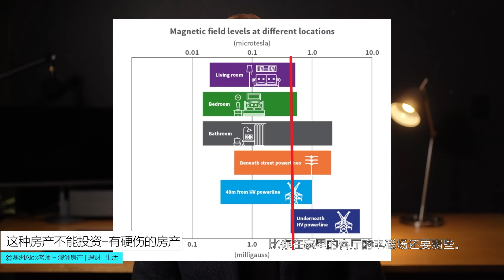【澳洲房产】千万别买这种房！这几种澳洲投资房买了就完蛋！不知道这个不要买！【澳房策064】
✅澳房策Master Class投资课《选好投资房开启创富之路》

你是不是觉得自己买了一套房子在出租，收租金，就是买了一套投资房呢？你是不是也有那种明明买了投资房，自己的生活质量却因为投资房而下降呢？又没有觉得自己买房捡了个大便宜，后来发现踩到坑呢？本期影片，我们就来聊聊绝对不能买的几类澳洲投资房。

*需要你添钱养活的‘投资房’
*有硬伤的房产
*几十年的老Unit
*证券化房产/房产借贷
*不应该接受的房产投资建议

✅加入基础会员(免费)领取超值福利
*大礼包1-澳洲买房速通课 (价值$199)
*大礼包2-澳房策 Master Class 投资课 (价值$880)
*大礼包3-旗舰课程试听(小白+大师) (价值$110)
*大礼包4-澳房策直播了解前沿信息(每月) (价值$99)
*大礼包5-澳洲房产研究报告电子版 (价值$99)
*附送大礼包-收到澳洲房产市场更新
✅80分钟自媒体创业直播课《我如何1个月在YouTube赚1万美元》
👉付费级别课程现在免费注册-讲解如何把YouTube变成24小时的赚钱机器
👉课程价值$550-参与就送价值$99大礼包《YouTube Quick Guide 快速运营指导》